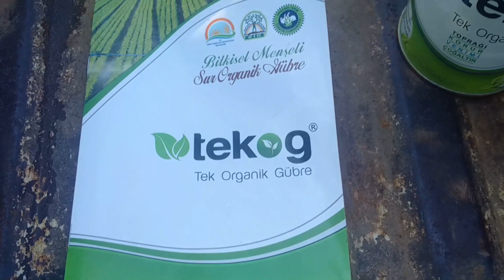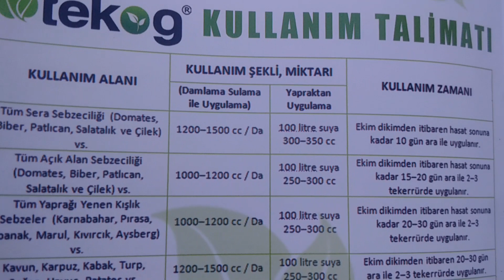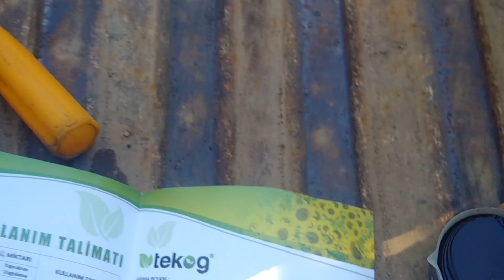Çilek Üretimi 3 (Organik Gübreleme)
Çilek fidelerinde ilk gübrelemeyi organik bitkisel sıvı gübre olan Tekog ile yapıyoruz. Yapraktan ve damlamadan uygulama şekli bu videomuzda.